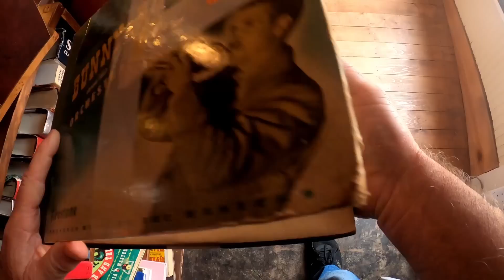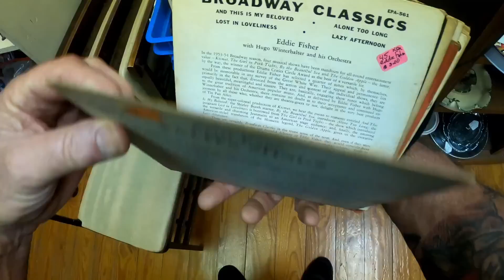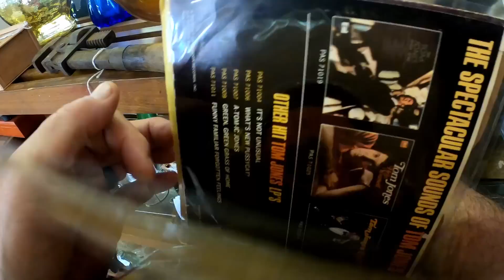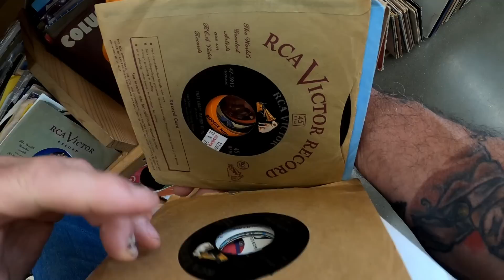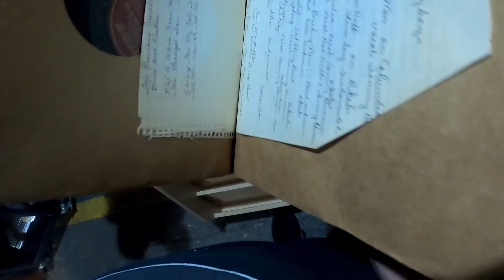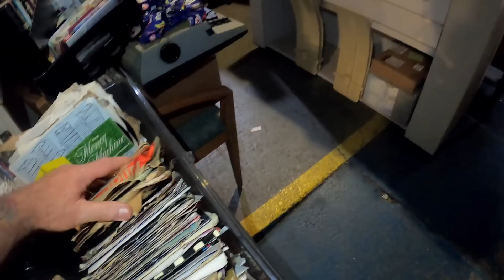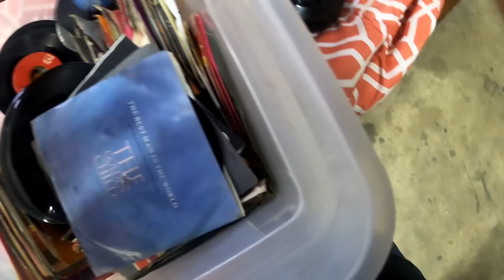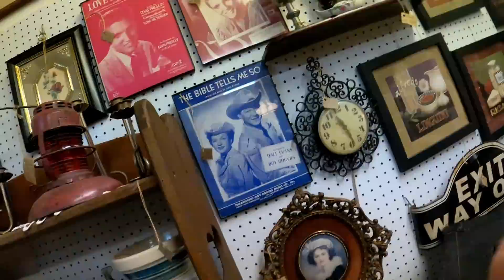All day looking for rare records in East Texas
A day looking for rare records in East Texas. Stopping at anywhere that looks like it might sell old records including antique malls, thrift stores, and book stores.